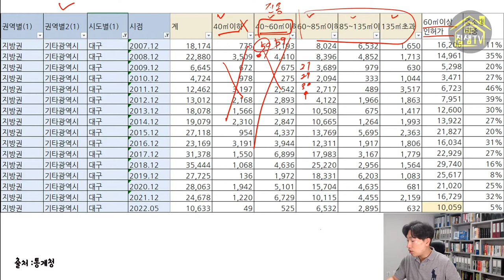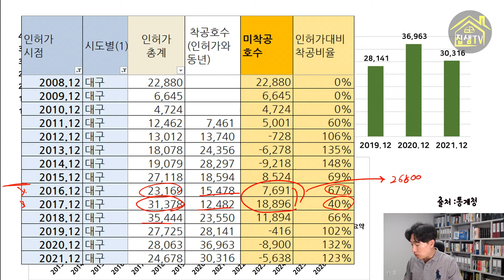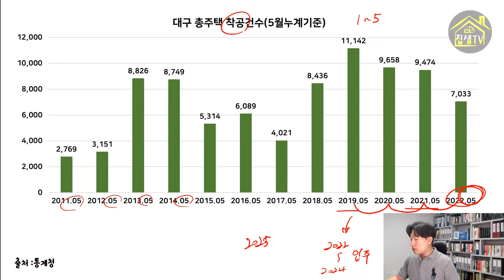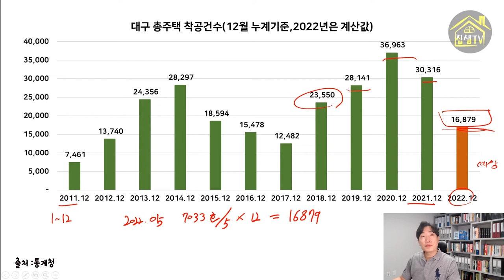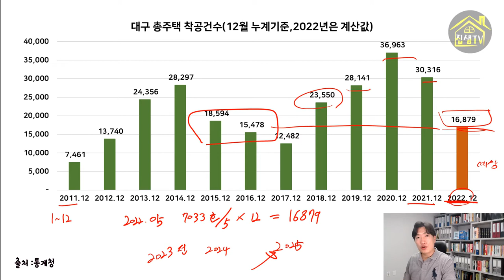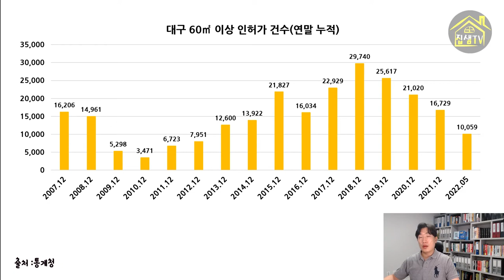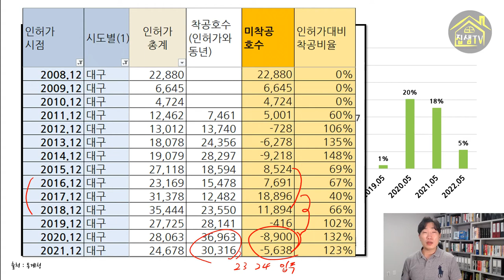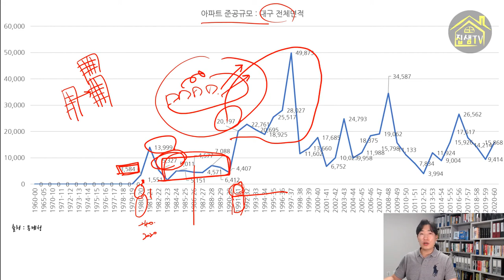2022 대구부동산전망 대구아파트 투자 2편 집샘tv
입주물량의 함정과 2023년 전국유망&위험지역 전망 특강
(4/18개강, 4/12까지 1차 얼리버드 이벤트 진행)

지난 시간에 이어서 대구 아파트의 입주물량데이터보다 선행되는 인허가 물량의 변화, 오래된 주택의 의미, 착공 물량 등에 대해서 깊이 있게 알아보겠습니다. 가급적 1편 먼저 보고 오세요.

00:00 대구총주택 전용면적별 인허가 물량
02:10 인허가와 입주물량의 관계
03:07 인허가 후 착공하지 않은 미착공호수(~2014)
06:00 대구총주택 착공건수와 입주물량
07:14 미착공호수 (~2016)
08:33 대구총주택 5월기준 착공건수
12:00 대구 인허가건수 와 착공건수 비교
13:38 5월누적기준 대구총주택 인허가건수에서 주목할 점
14:18 5월누적기준 대구유효주택 인허가건수에서 주목할 점
16:03 대구 노후아파트의 증가영향
18:15 대구아파트 매매 및 분양물건 투자 등